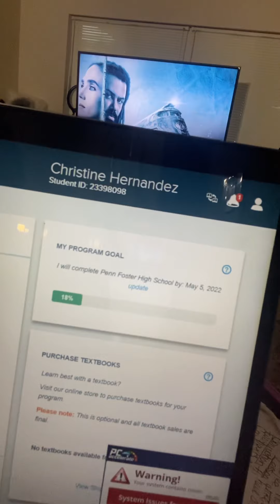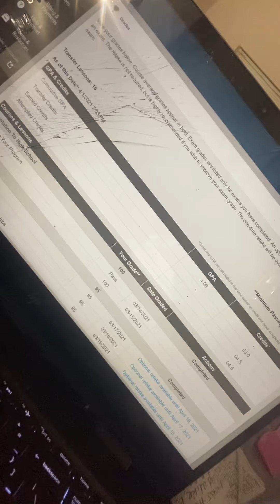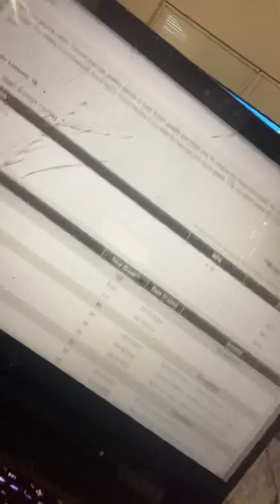Pennfoster update 🤗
Me what you think. If you’re considering enrolling the website it pennfoster.edu